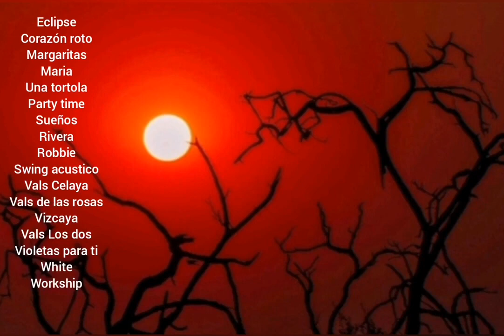FLORES Y VIOLETAS PARA TI